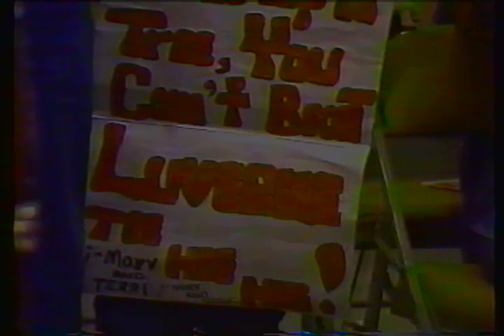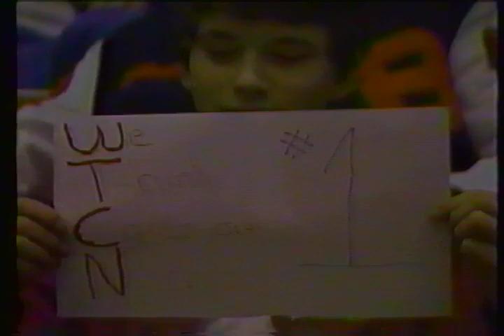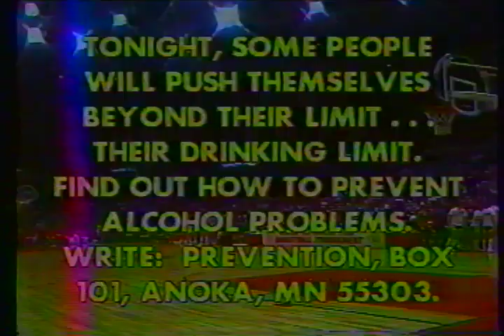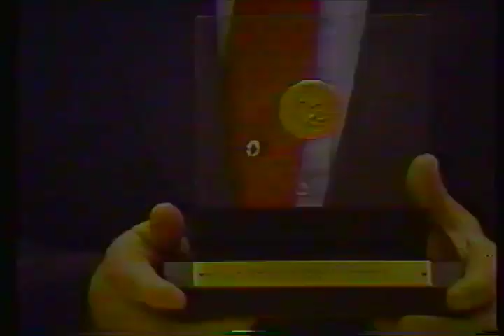1983 MN Boys Class A State Championship Game: Barnum vs. Luverne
1983 MN Boys Class A State Championship Game between Barnum and Luverne at the St. Paul Civic Center.